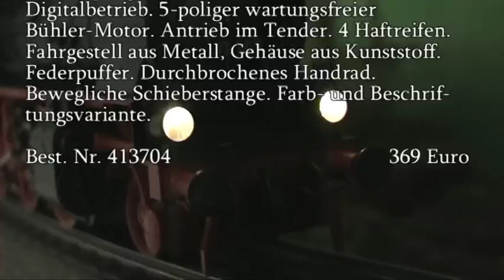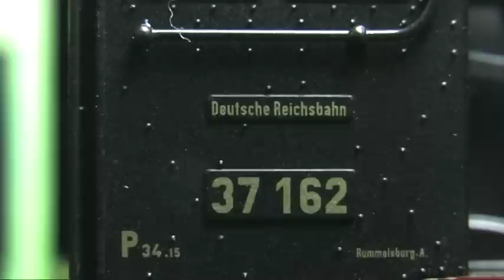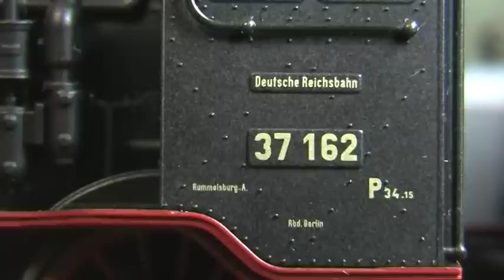Modellbahn-Neuheiten (268) Fleischmann 413704 BR 37 DRG Epoche II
Ex pr. P 6. Mit PluX-Dercoderschnittstelle für Digitalbetrieb.